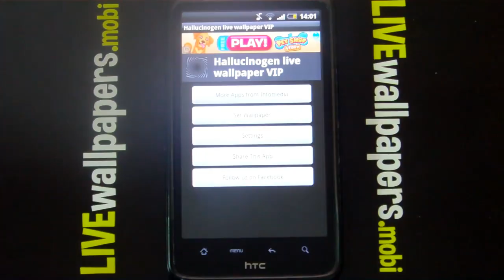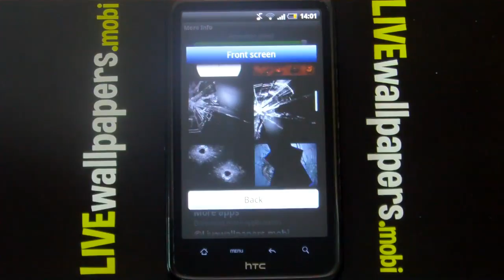Hallucinogen live wallpaper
Hallucinogen live wallpaper- only for natural born psychedelics

FREE BONUS 22 backgrounds: broken screen, squashed mosquitoes, ants, binoculars, cookie crumbs, cracked glass 2, cracked glass 3,  bullet holes, ripped metal, squashed flies,broken screen 2,  scorched metal,  squashed mosquito,  rusted metal, broken security, nuclear waste, oil waste, cracked glass, keyhole, rusty metal and wolverine.

You don't have to take the mushroom to ride the rollercoaster of optical illusions, you can have it with hallucinogen live wallpaper too! Have fun with this one, and what is more cool, you can freely have it on your device, not just only on psy trance events.

After the download you don't need internet connection to enjoy the application. This app is ad supported. This application will not download videos from the internet. Download once and enjoy for ever.